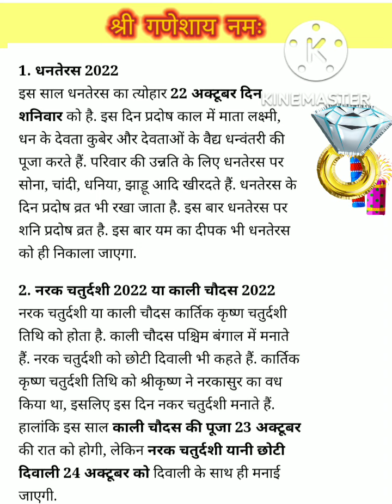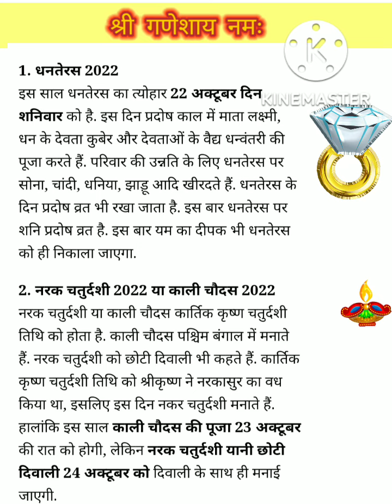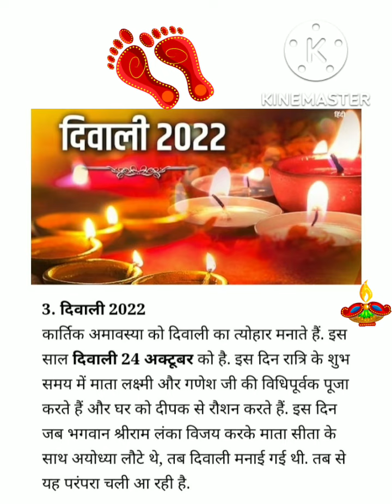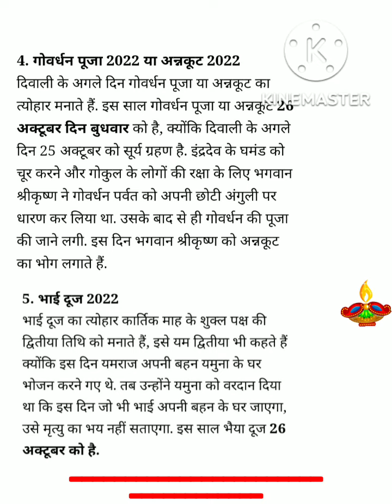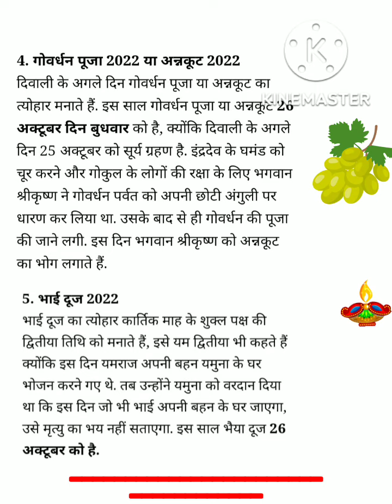दिवाली 2022 दिवाली के पर्व कब कौन सा पर्व है जानिए और क्यों मनाते है ।दिवाली कैलेन्डर संक्ष. विवरण